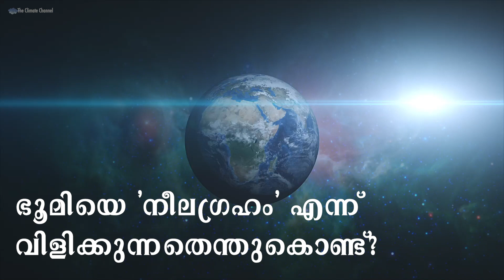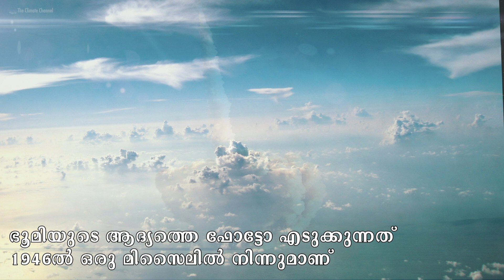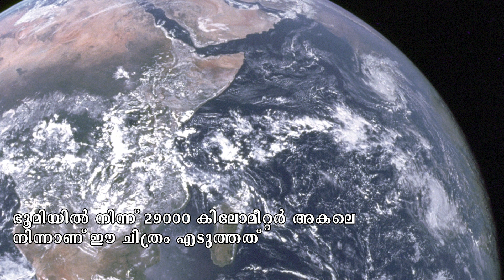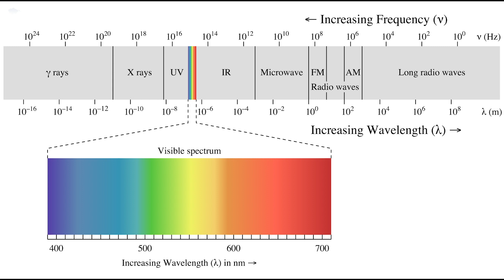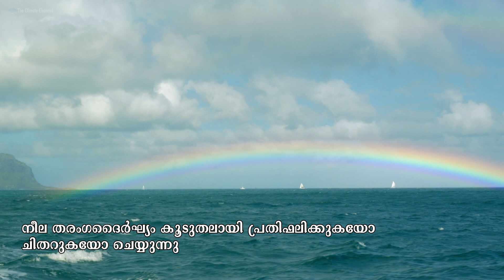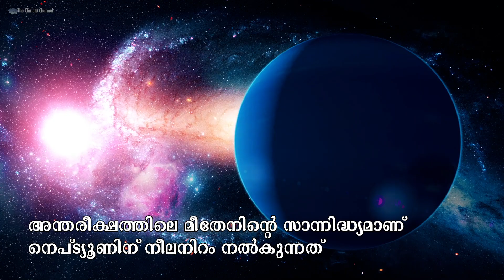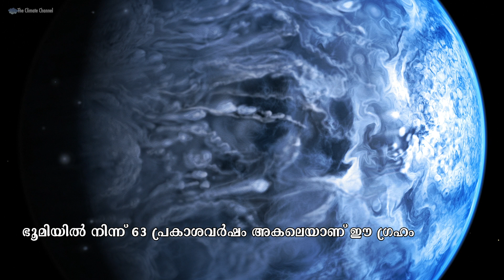ഭൂമി എന്ന നീലഗ്രഹം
എന്തുകൊണ്ടാണ് ഭൂമിയെ നീലഗ്രഹം എന്ന് വിളിക്കുന്നത്?